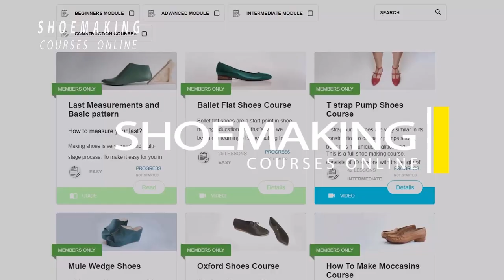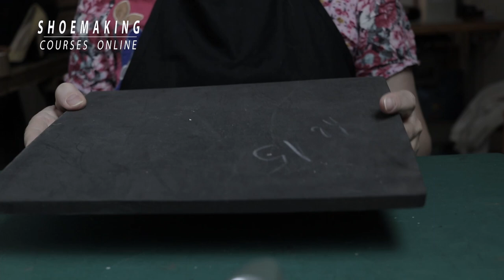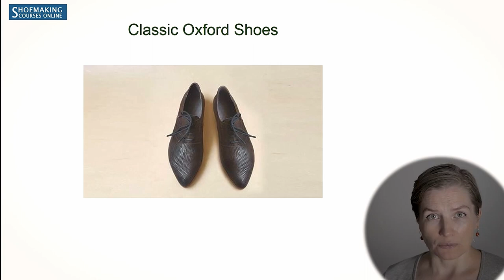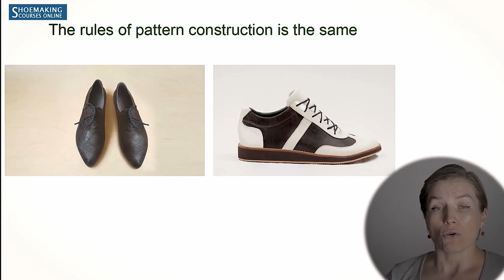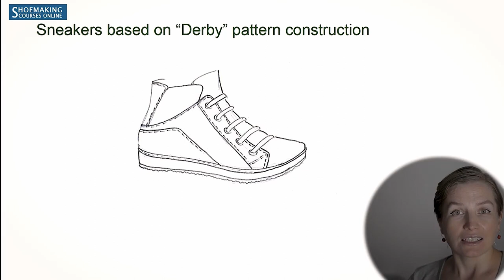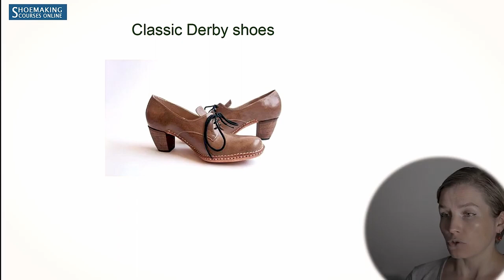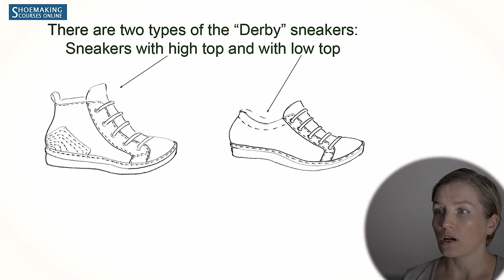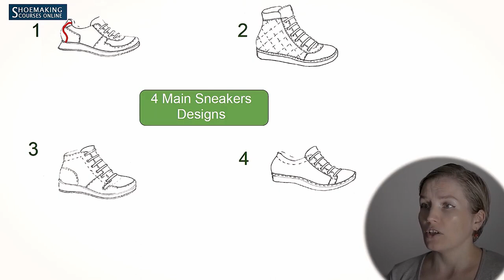Sneakers Making! What you need to know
What type of sneakers do you want to make?
What type of lasts you need / can use to make your sneakers?
What type of glue to use for uppers, soles, leather, or rubber sole?
How you can make unlimited designs of sneakers with my unique technique?

In this shoemaking video, I will explain all that and more.

I open the enrollment to my Sneakers Making Course, and you are invited.